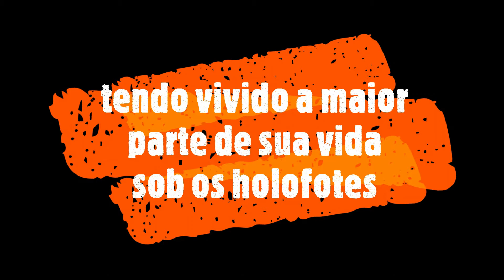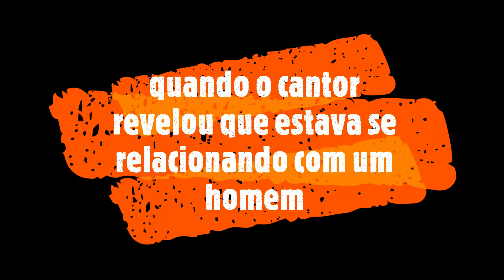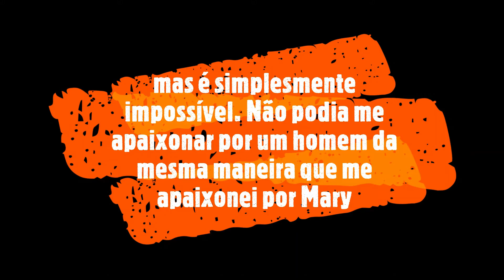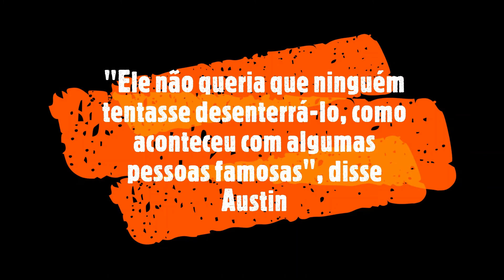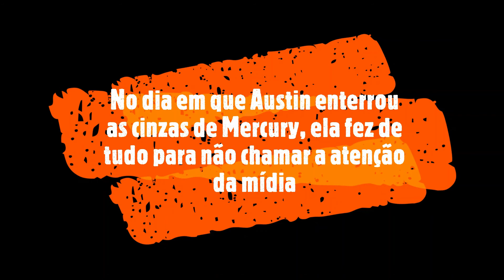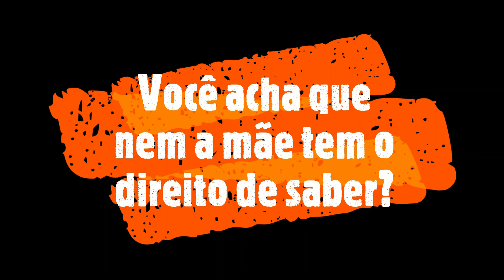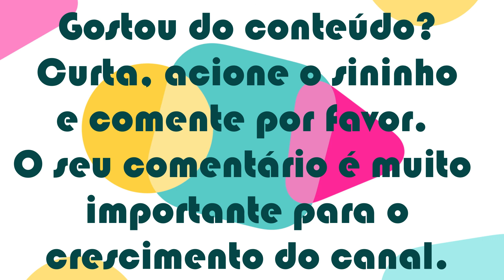Freddie Mercury Pediu À Mary Austin Um Único E Último Segredo Depois Da Morte, Entenda...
Freddie Mercury (nascido Farrokh Bulsara; Cidade de Pedra, 5 de setembro de 1946 — Londres, 24 de novembro de 1991), foi um cantor, pianista e compositor britânico, conhecido pelo seu trabalho com a banda britânica de rock Queen, que integrou de 1970 até o ano de sua morte (1991). Freddie tornou-se conhecido pelo seu poderoso tom de voz e pelos seus desempenhos enérgicos que envolviam uma interação com a plateia, tendo sido considerado como um dos maiores artistas de todos os tempos.

Como compositor, Mercury criou a maioria dos grandes sucessos do Queen, como "We Are the Champions", "Love of my Life", "Killer Queen", "Bohemian Rhapsody", "Somebody to Love" e "Don't Stop Me Now". Além do seu trabalho na banda, Mercury também lançou vários projetos paralelos, incluindo um álbum solo, Mr. Bad Guy, em 1985, e um disco de ópera ao lado da soprano espanhola Montserrat Caballé, Barcelona, em 1988. Mercury faleceu vítima de broncopneumonia, acarretada pela AIDS, em 1991, um dia depois de ter assumido a doença publicamente.

Seu trabalho com Queen ainda lhe gera reconhecimento até os dias de hoje: Mercury é citado como principal influência de muitos outros cantores e bandas. Em 2006, ele foi nomeado a maior celebridade africana de todos os tempos e também eleito o maior líder de banda da história em uma votação pública organizada pela MTV americana. Em 2008, ele ficou na décima oitava posição na lista dos "100 Maiores Cantores de Todos os Tempos" da revista Rolling Stone, e no ano seguinte a Classic Rock o nomeou o maior vocalista de rock and roll. Com o Queen, Mercury já vendeu mais de 150 milhões de discos em todo o mundo.